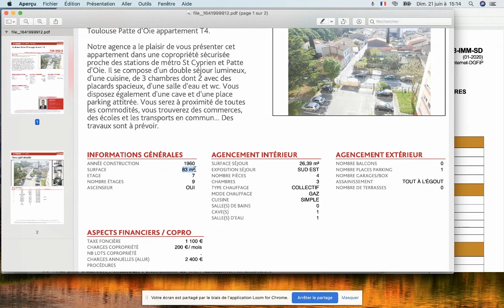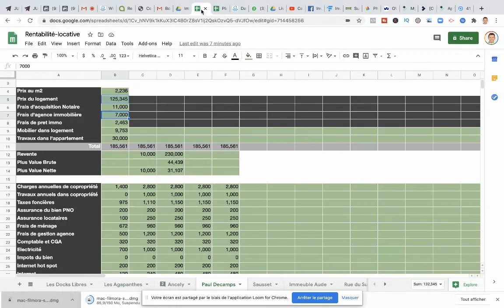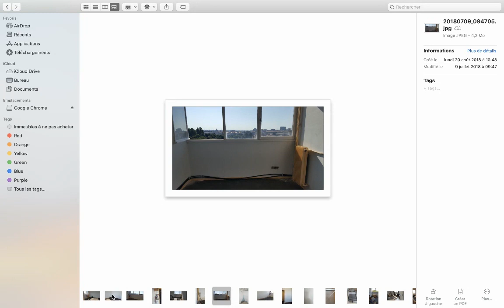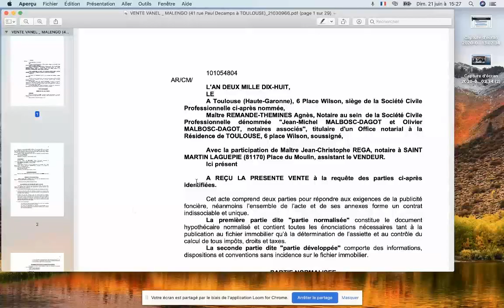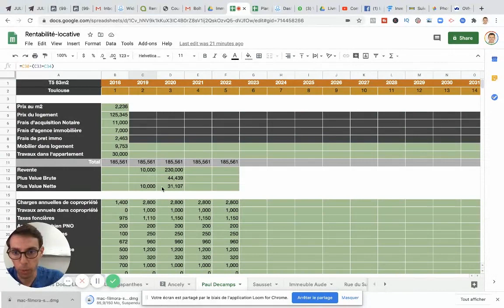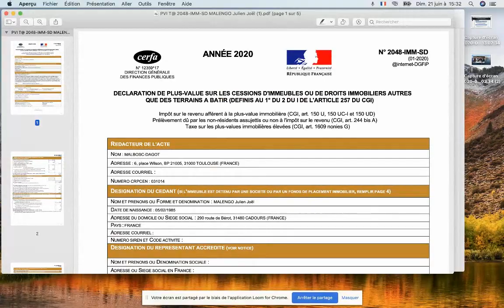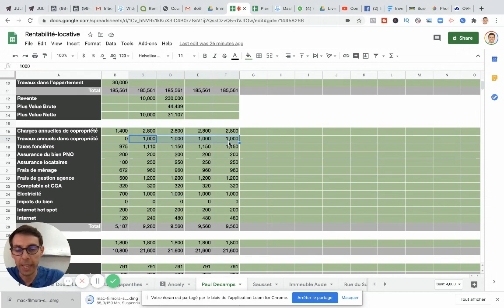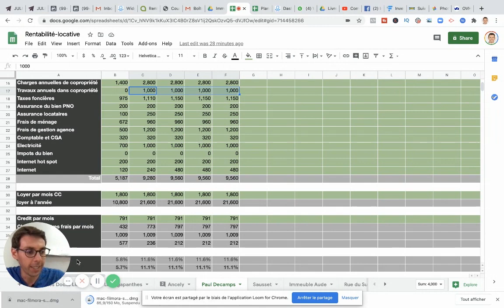Achat revente : je revends mon appartement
Dans cette vidéo, je vous parle de l’achat-revente de l’une de mes toutes premières acquisitions à Toulouse. Il s’agissait d’un T4 de 3 chambres, sur 83 m² et qui coûtait 136.000€ à l’annonce sur site. Après maintes négociations, j’ai finalement acheté l’appartement à 125.545€ plus des frais notariés, d’agence immobilière etc. Nous parcourons ensemble, l’ensemble des processus d’achat, de rénovation et de revente de ce bien immobilier.

Je vous présente dans un premier temps, le bien dans sa globalité, son acquisition et les travaux de rénovation effectués. Dans un second temps, j’aborde la partie revente où j’ai dès la deuxième année revendu le garage de l'appartement pour 10.000€. Quelque temps plus tard, j’ai procédé à la revente de l’appartement où j’ai pu obtenir une plus value nette de 31.107€.

En fait, j’ai jugé bon de revendre l’appartement parce qu'il ne me faisait pas profiter de suffisamment de cash flow.

00:00 Introduction et présentation du bien
01:42 Mes charges supportées pour l’achat et la rénovation du bien
03:17 Diagnostique, photos et bilan des travaux réalisés
06:28 Présentation du compromis de vente du bien
07:07 Revente du garage et de l’appartement
11:53 Mon point de vue sur cette revente

► Ebooks offerts  🎁
✅ Comment être sûr de faire un bon investissement ?

Tu as aimé cette vidéo !? 💪 Pense à :
◄l Laisser tes commentaires je te réponds personnellement
👍 La liker
 📣La partager